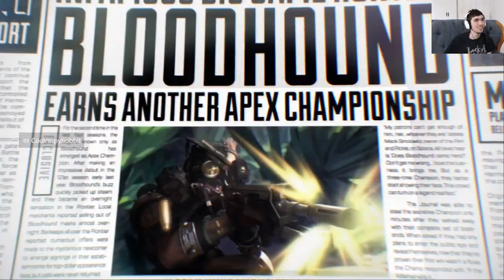Apex Legends INTRO CINEMATIC - LIVE REACTION!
Join Titan Brigade Tournaments for Titanfall 2 Tourneys every month on all platforms

I am a verified ApexPartner!